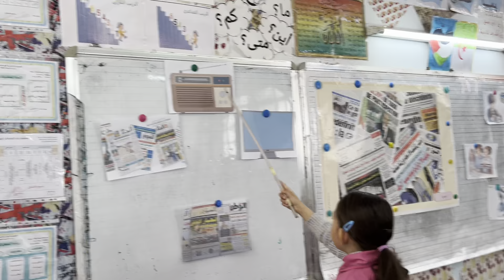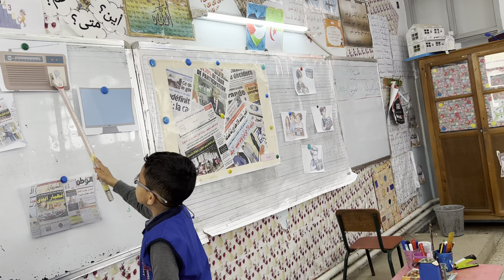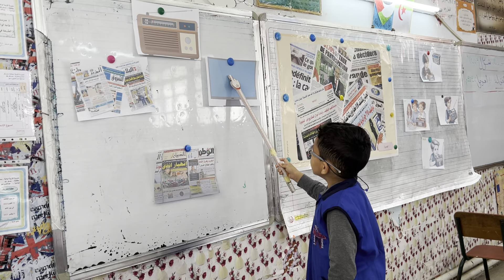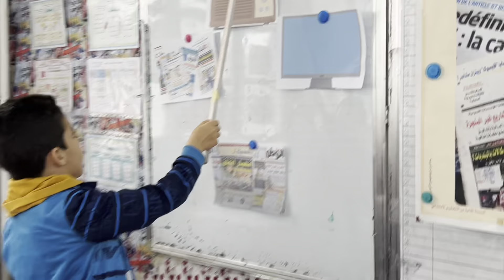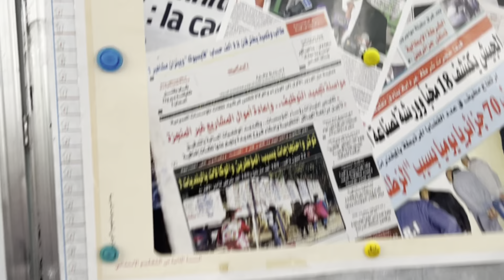📌إنتاج شفوي صفحة 141 الوحدة الثانية حصة في المذياع📻